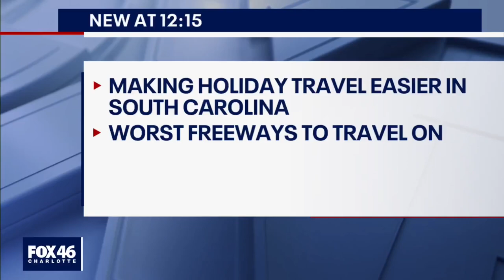Winthrop University Police investigating sexual assault at campus dorm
Police are investigating a reported sexual assault that happened last week at a Winthrop University campus residence hall, authorities confirmed Tuesday.